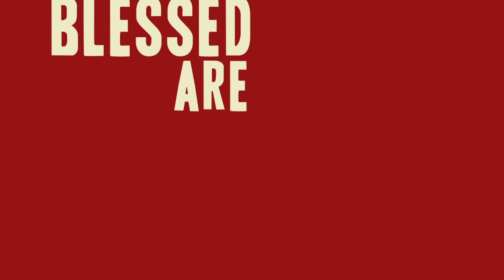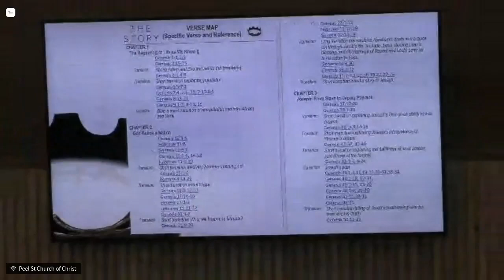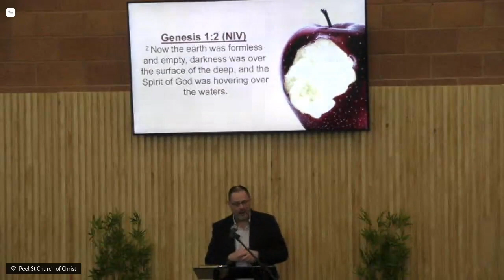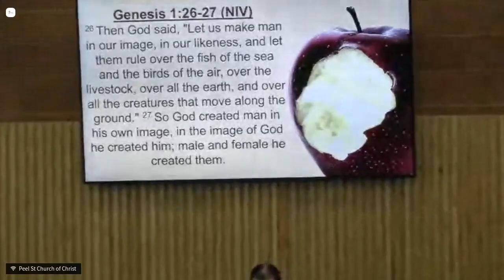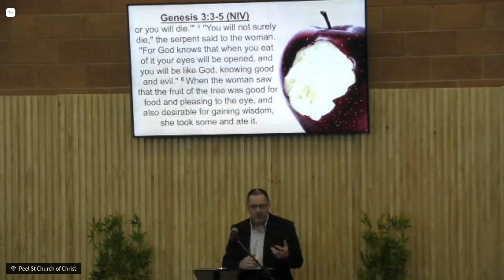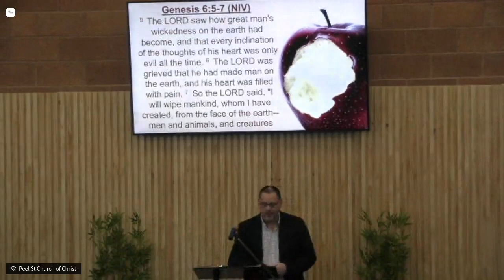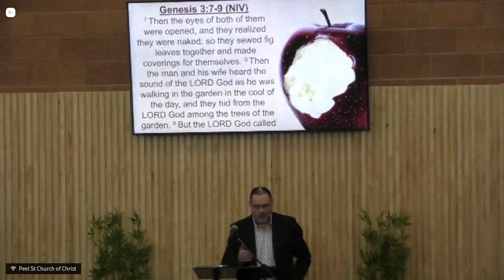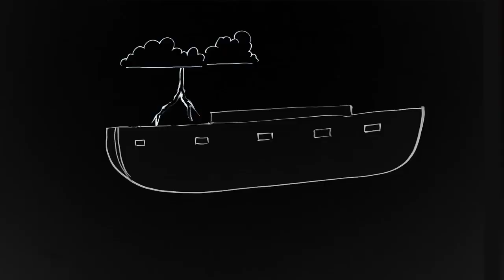13/08/23| The Story 1: The Beginning of Life as We Know It | Tim Clark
Today Tim begins a new sermon series called THE STORY. Over the next few months (with a few a break over Christmas), we are going to cover the Bible from Genesis to Revelation, looking at the key stories found in the Bible. Today we start at the Beginning with The Story 1: The Beginning of Life as We Know it.